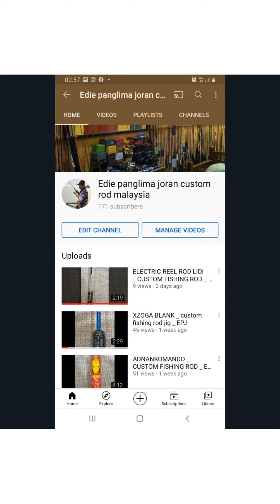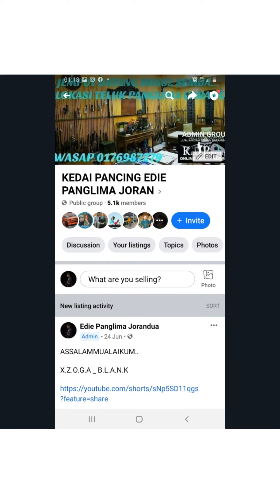custom fishing rod _ elitrik reel _ EPJ